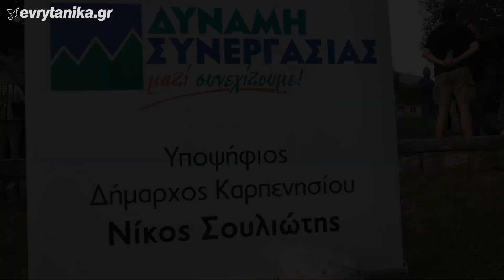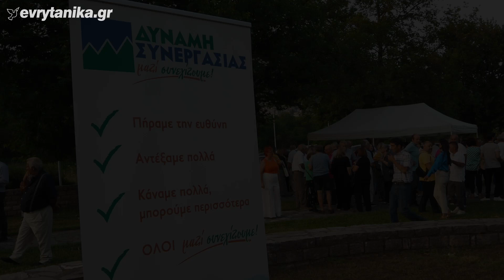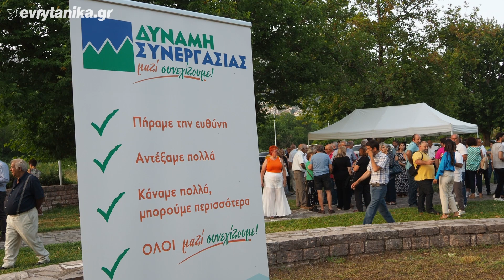Η ομιλία του Νίκου Σουλιώτη στην παρουσίαση του συνδυασμού “ΔΥΝΑΜΗΣ ΣΥΝΕΡΓΑΣΙΑΣ” (24.7.23)